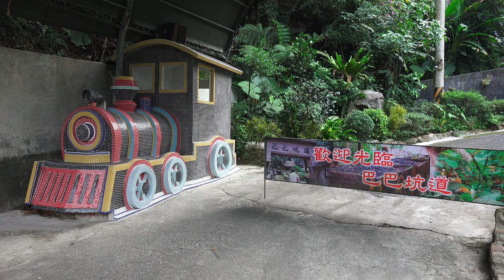2014.12.13 苗栗縣 南庄鄉 巴巴坑道休閒礦場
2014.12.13 苗栗縣 南庄鄉 巴巴坑道休閒礦場